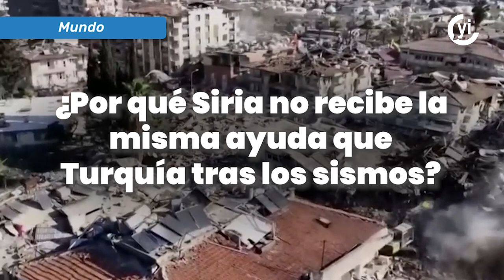¿Por qué Siria no recibe la misma ayuda que Turquía tras los sismos?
Cuando estalló la pandemia de COVID-19 en Siria, EUA siguió imponiendo sanciones unilaterales, pese a la difícil situación de millones de personas que necesitaban atención médica y medicamentos.